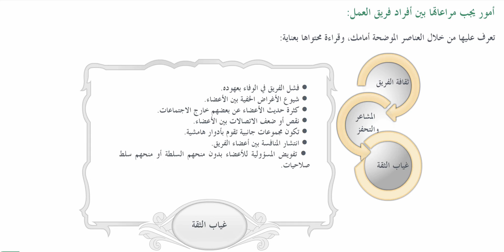BE T05U04S02 أمور يجب مراعاتها بين أفراد فريق العمل